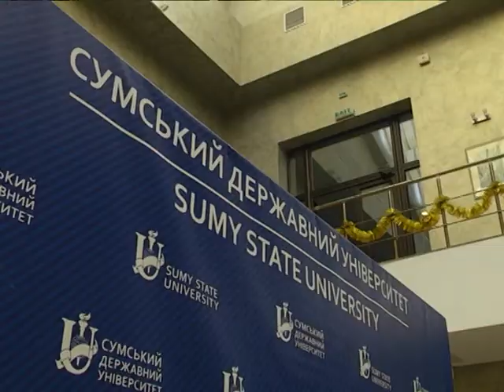Новини 22 грудня 2017